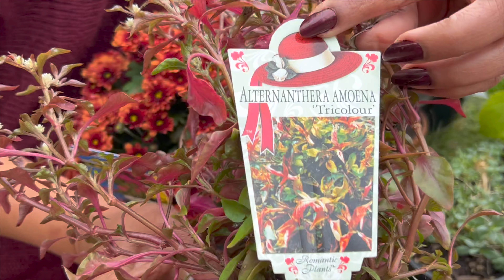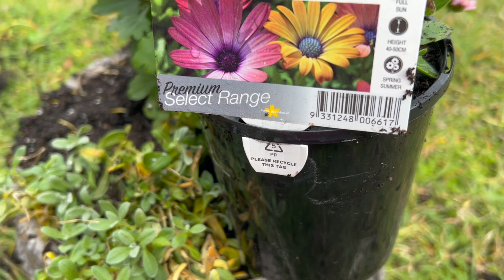🍂Fall Splendour: 2024 Autumn Decorating Ideas with DIY Tips from the Garden!🍂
I'm thrilled to share with you some of my tips and tricks for cultivating a warm and cozy atmosphere on your front yard porch. Join me as I showcase a few DIY ideas from my garden. I hope these ideas may inspire you and ignite your creativity!